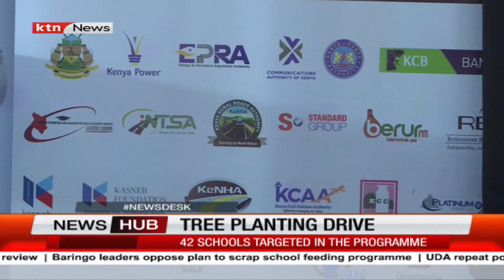Tree planting driving: SG PLC in collaboration with Mentorthon for a tree planting drive